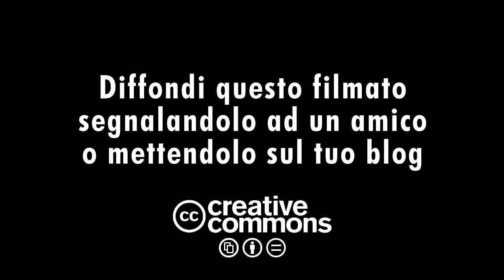Omnibus - Di Pietro su Berlusconi a Ballarò - Processo Mills